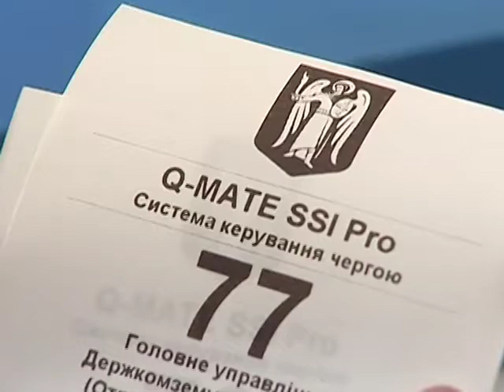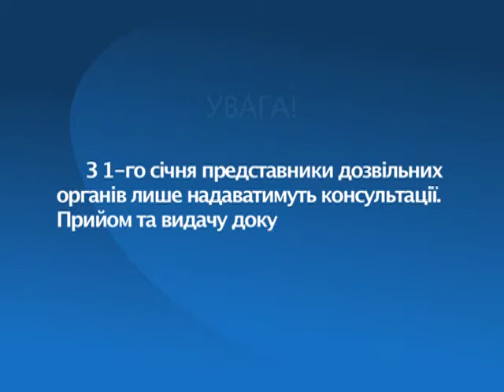Як працює міський дозвільний центр?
Сюжет програми "Ділова кухня"